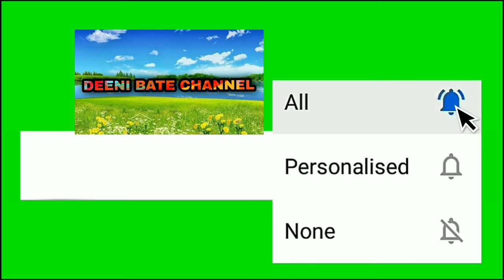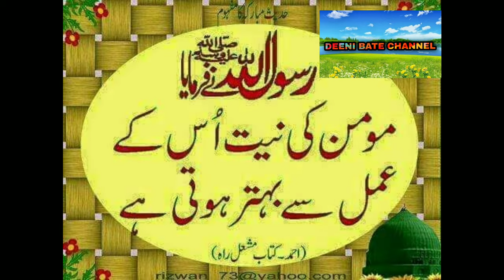BOHOT KHUBSURAT NAZAM MAA KE HAWALE SE HAFIZ FAZLUR RAHMAN SAHAB 2020 KA NAAT AAP HAZRAT JARUR SUNE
HAFIZ FAZLUR RAHMAN SAHAB KA BOHAT KHUBSURAT NAZAM MAA KE HAWALE SE AAP HAZRAT IS VEDIO KO JARUR SUNE OR AAGE V SHARE KRNA NA BHULE YE EK ISLAMIC RELATIVE CHANNEL HAI IS CHANNEL ME ISLAMI SE MUTALIQ HAR TARHA KA VEDIO POST KIYA JATA HAI OR HAMARA YE VEDIO KAISA LAGA COMMENT KAR KE BOL SAKTE HAN OR AAP V IS CHANNEL SE JUD JAYE OR AAP DOST AHBAB KO V IS CHANNEL SE JUDE IS YE FAIDA HO KE ISLAM SE MUTALIQ VEDIO PASAKE IS CHANNEL KA NAME HAI DEENI BATE CHANNEL SUBSCRIBE KRE SHUKRIYA.
YE ISLAMIC RELATIVE HAR TARHA KA VEDIO AAP KO MILEGA MASLAN, QURAN HADEES TAFSEER MASAIL FIQAH WAJIFA DUA BAYAN WAGEIRA .
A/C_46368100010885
BANK OF BARODA
NAME A/C HOLDER- MOHAMMED MODASIR
BANK OF BARODA IFSC CODE :BARBOLUNAHA